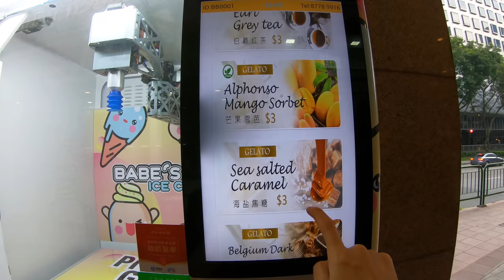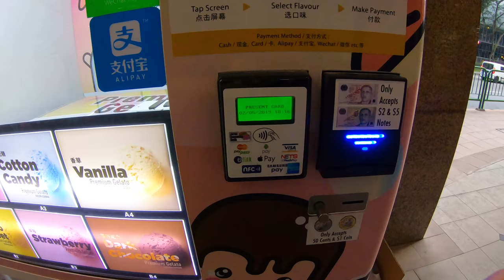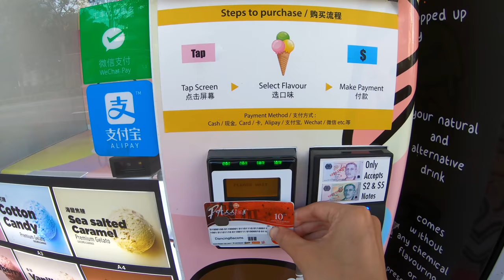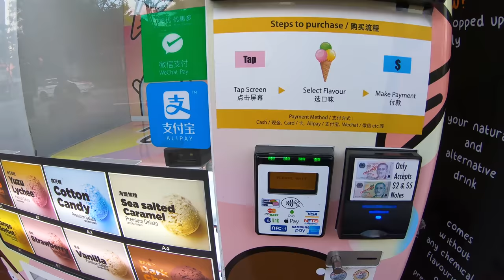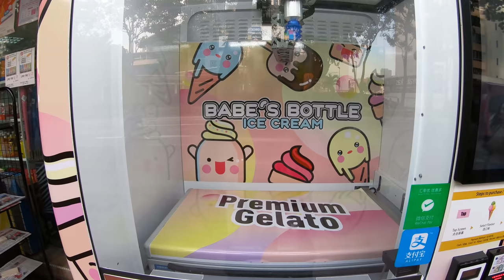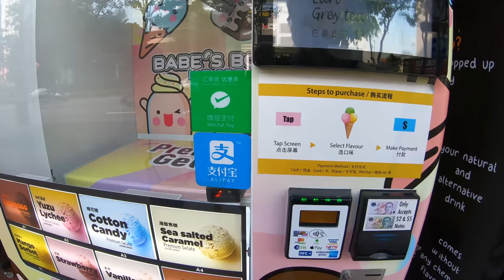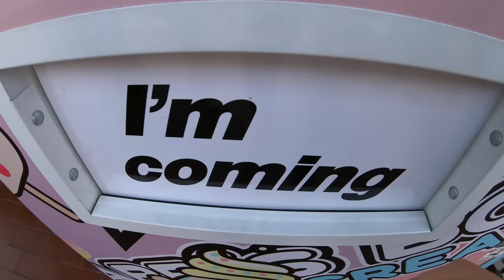Gelato Vending Machine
Found a couple of this bright and colorful vending machine popping around town.

It like a vacuum cleaner hose that sucks up the gelato cup to dispense you